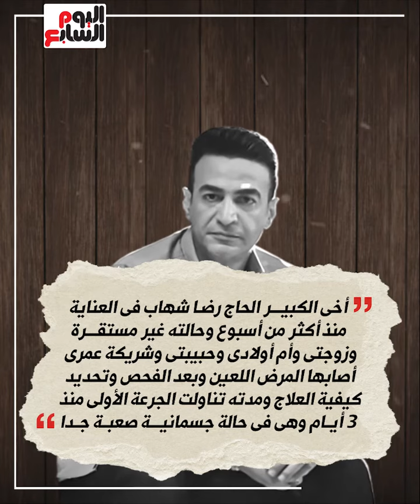قمة الألم.. سمسم شهاب يطالب متابعيه بالدعاء لزوجته وأخيه